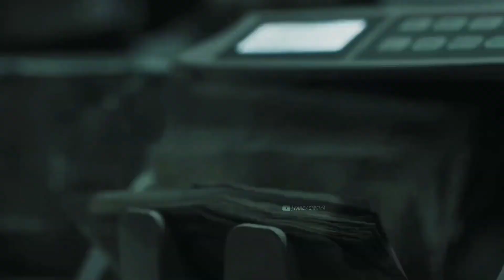BAAP First look teaser | Sunny Deol | Mithun Chakraborty, Sanjay Dutt, Jackie Shroff, baap trailer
❯❯ 𝙈𝙊𝙑𝙄𝙀 𝙉𝘼𝙈𝙀
     BAAP (2023)

  Mithun Chakraborty ♦ Sanjay Dutt ♦Sunny Deol ♦ Jackie Shroff and many more...

❯❯ 𝙏𝙊𝙋𝙄𝘾 𝘾𝙊𝙑𝙀𝙍𝙀𝘿
1) Baap movie first look out
2) Baap Trailer update
3) Baap movie Announcement
4) Baap movie official title
5) Baap movie new update
6) Baap Trailer release date
7) Baap Movie Release Date
8) Baap movie Trailer release date

❯❯ 𝘼𝘽𝙊𝙐𝙏 𝙈𝙊𝙑𝙄𝙀
     After releasing the first look of his upcoming film Baap, Jackie Shroff has now unveiled the character posters of the movie. Featuring Mithun Chakraborty, Sunny Deol, Sanjay Dutt and Shroff, the film is an action drama and brings the 90s superstars together for the first time. The character poster of Shroff introduces him as Jaikishan, who is seen wearing a scarf around his neck and a coloured pair of glasses. Dutt exudes the Kaante vibe and plays Ballu in the film. A look at Deol’s character Arjun suggests that the actor is once again back to playing an angry character. Chakraborty’s Yeda Bhagat wears an army cap and a muffler around his neck.

❯❯ 𝐌𝐲 𝐂𝐡𝐚𝐧𝐧𝐞𝐥 Fancycinema express our content with the help of [Movies Posters/Clips/Teaser/Trailer] Because Visual is the best way to understand properly. Thank You